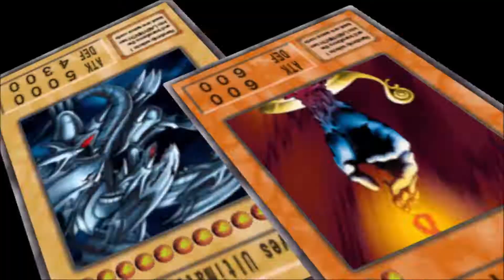Yu-Gi-Oh! The Duelists of the Roses: Card:002 Blue-Eyes Ultimate Dragon [Battle/Model View] 1080p